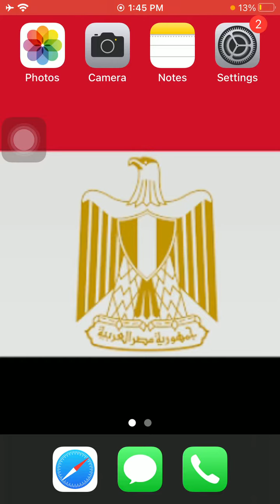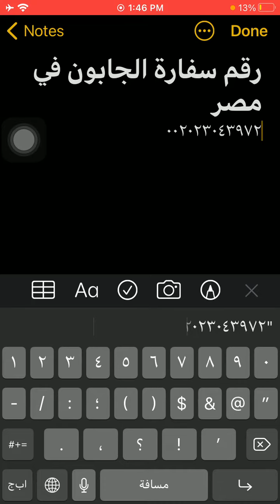رقم سفارة الجابون فى مصر - Egypt